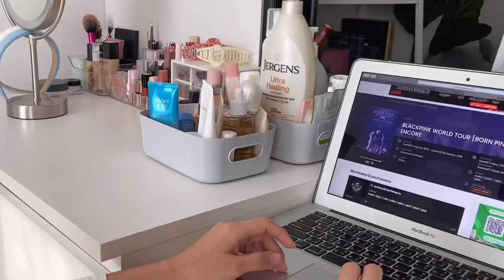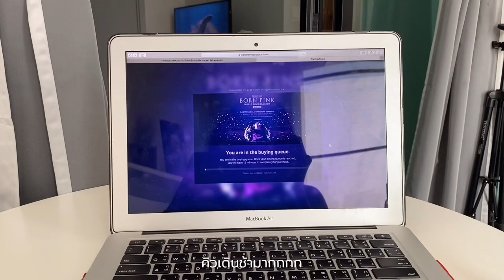Diet vlog week4 | บะหมี่ผักเกี๊ยวหมูแดง🥟 | ข้าวคลุกกะปิเครื่องแน่น | ขนมจีบอกไก่คำโต😋| juneapakul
✨ปรับความชัด 1080 HD กันด้วยน้าา

เริ่มภารกิจลดน้ำหนัก Week 4
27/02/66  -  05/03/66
💗 ไม่อดอาหาร ไม่งดแต่ลดปริมาณ
💗 เน้นอกไก่ มีกินติดมันบ้าง
💗 มี chest meal 1-2 ครั้ง
💗 ค่อยๆลดไม่รีบ ไม่เครียด ไม่ตบะแตก😂
💗 ไม่ติดน้ำหวาน สัปดาห์ละ 1-2 แก้ว ใครที่ติดหวานค่อยๆลดทีละนิดหน่อย
💗 ไม่ชั่งน้ำหนักบ่อย นน. ขึ้นลงปกติ
💗 ออกกำลังกาย เช้า-เย็น
💗 เน้นสัดส่วน มากกว่า น้ำหนักตัว

💪🏻มาเริ่มลดไปด้วยกันนะ ค่อยๆลดไม่ต้องรีบ

มีข้อผิดพลาดตรงไหนสามารถเมนต์ หรือให้กำลังใจได้เลยนะคะ💕🥰

Design by iPhone 11 pro
Editor by VLLO